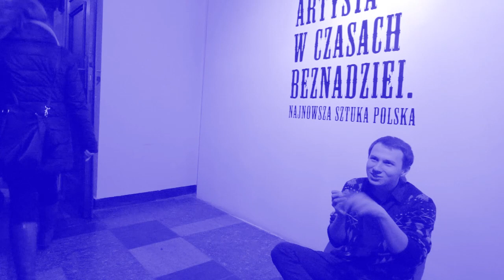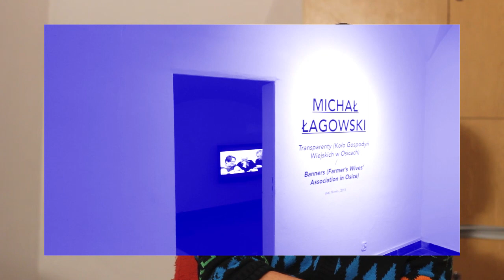Michał Łagowski | Artysta w czasach beznadziei. Najnowsza sztuka polska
Z Michałem Łagowskim  uczestnikiem wystawy "Artysta w czasach beznadziei. Najnowsza sztuka polska" rozmawia Anna Mituś.

scenariusz: Anna Mituś i Łukasz Hajduk
zdjęcia,montaż: Łukasz Hajduk

Kurator : Libera. Artysta w czasach beznadziei.
Najnowsza sztuka polska
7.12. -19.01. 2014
kurator: Zbigniew Libera
BWA Awangarda
ul. Wita Stwosza 33
Wrocław